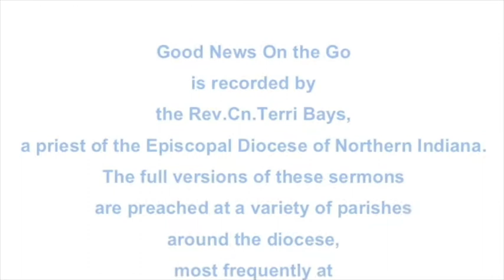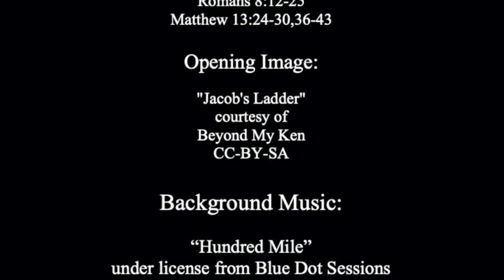How Awesome Is This Place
Genesis 28:10-19a
Psalm 139: 1-11, 22-23
Romans 8:12-25
Matthew 13:24-30,36-43
The full version of this sermon was live streamed as a part of Morning Prayer at Holy Trinity Episcopal Church on July 19, 2020.